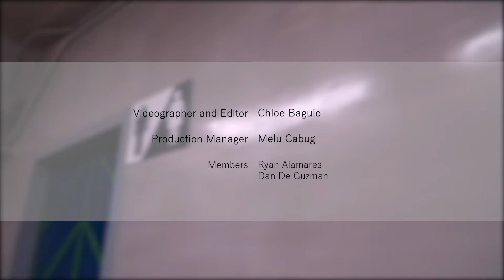CIIT CF: Comfort Rooms (2018)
How to use CIIT College of Arts and Technology's
Comfort Rooms CF (2018)
Directed by Chloe Baguio

CAST
Donna Tinimbang
Erica Echaluce
Jan Pablo
Melu Cabug
Jeanne Valenzuela
Caryl Montilla

Chloe Baguio

PRODUCTION MANAGER
Melu Cabug

A project of CIIT – College of Arts and Technology’s students for the 1st Trimester of AY 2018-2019 in Project Management under the supervision of Ma'am Nina Ciela Florentino.